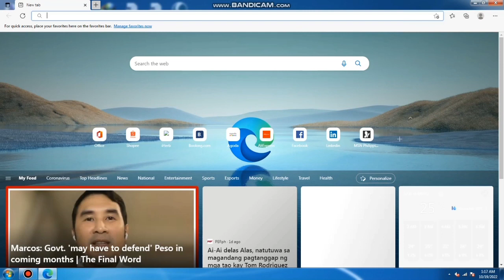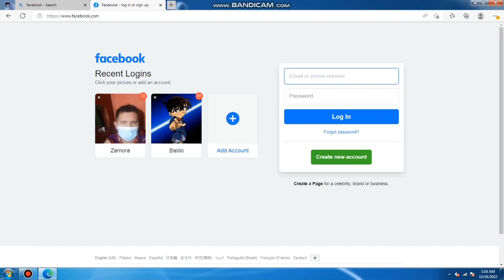HOW TO DELETE LOG IN HISTORY ON FACEBOOK | TUTORIAL 101 ☺️❤️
Hi everyone! My name is Dahrien Zamora and I’m Filipino My channel has a random video but mostly I do editing tutorial and Tips about youtube.

Thank you for visiting my channel. I hope you enjoy this video and if you did.😊